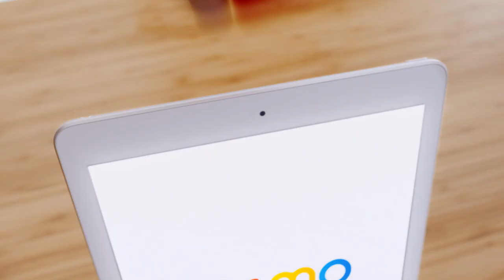Osmo Creative Starter Kit for iPad - Trailer - Smyths Toys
Osmo learning games makes it fun for children to learn, using toys as teaching tools.